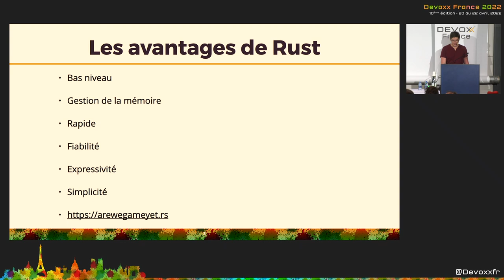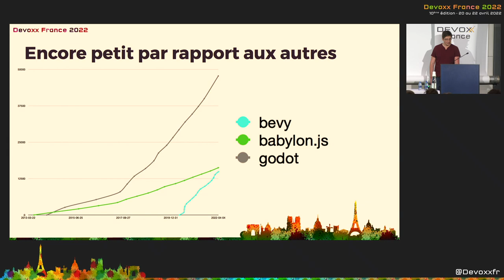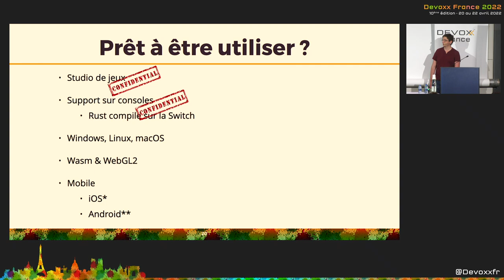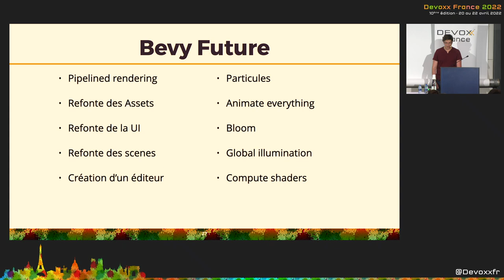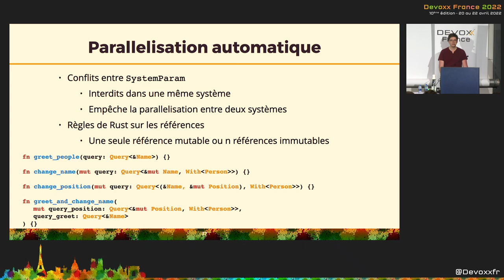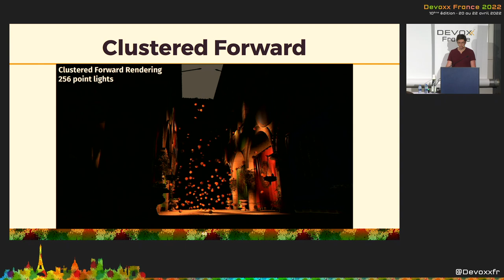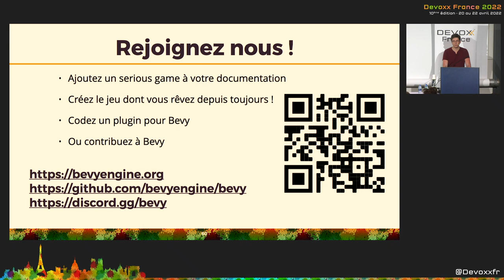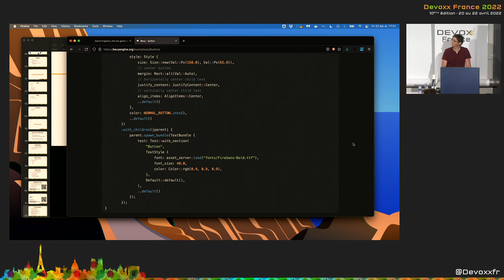Créer un jeu cross plateforme... en Rust! (François Mockers)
Avez vous déjà codé la lumière ? Le plus difficile, c'est les ombres !

L'écosystème du jeu vidéo en Rust est en plein boom ! Après avoir conquis les amateurs et indépendants, même les grands studios s'y mettent.

Après un tour de quelque projets Rust dans le monde du jeu vidéo (Amethyst, Macroquad, rg3d, Nannou, ...), nous nous concentrerons sur le moteur de jeu Bevy et ce qu'il propose :
- un ECS (Entity Component System) s'appuyant sur le système de type Rust
- un moteur de rendu moderne modulable grâce à un graph de rendu
- un support cross plateforme grâce à webgpu Sur ces bases et une super communauté, en un an et demi d'existence Bevy est rentré dans le top 5 des moteurs de jeu open source sur GitHub.

Venez explorer les idées de Pipeline Rendering, shaders, ECS, Global Illumination, Ray Tracing, Clustered Forward Rendering et tant d'autres!

Et comment, grâce à un moteur de jeu qui vous semblera rapidement naturel, vous pourrez enfin faire ce jeu auquel vous rêvez depuis tout petit.